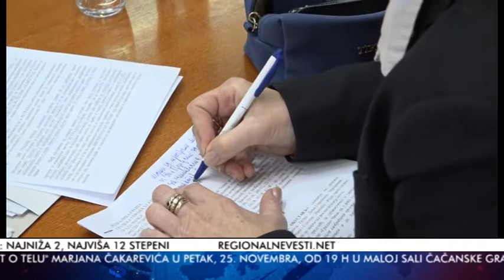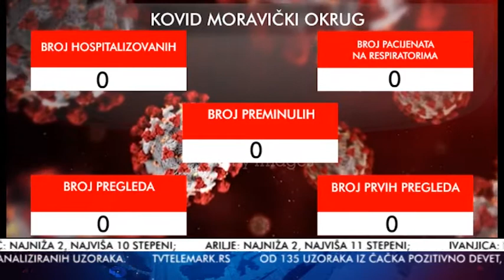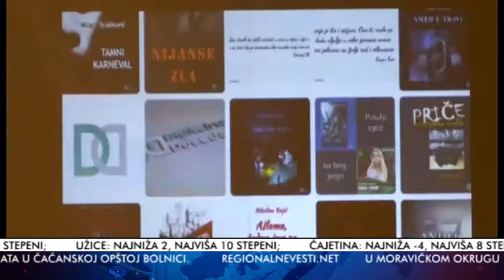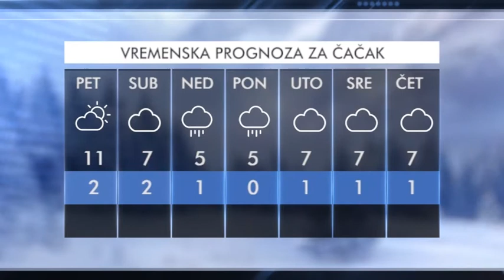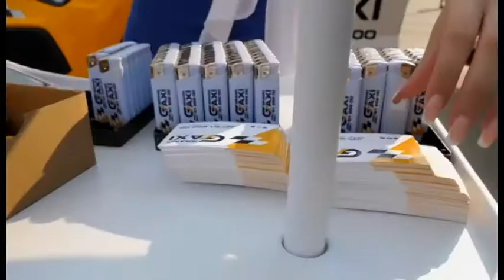TV Telemark - VESTI 24 11 2022